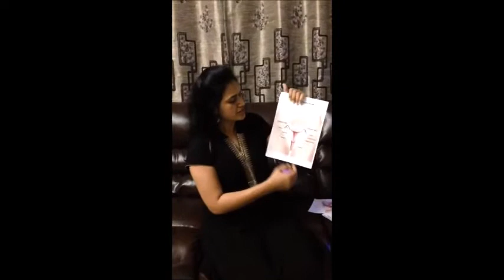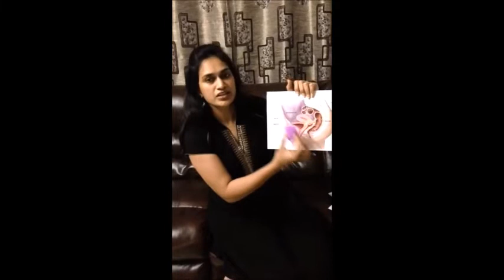ఋతుస్రావ కప్పు అంటే ఏమిటి? ఎందుకు? ఎలా? Menstrual Cup Telugu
ఈ వీడియో లో ఋతుస్రావ కప్పు అంటే ఏమిటి, ఎలా వాడాలి, ఎందుకు వాడాలి, ఎందుకు మనం సానిటరి ప్యాడ్ల నుంచి కప్పు కి మరియు గుడ్డ ప్యాడ్లకు మారలి అని వివరన ఇవ్వబడింది. మీరు కప్పుల గురి౦చి మరిన్ని వివరముల కొరకు మరియు కప్పు కొనుట కొరకు అనే వెబ్సైట్ ని విజిట్ చెయ్యండి.

నిరాకరణ: ఈ ఛానెల్‌లో అందించిన సమాచారం మరియు దాని వీడియోలు సాధారణ ప్రయోజనం కోసం మాత్రమే మరియు వాటిని ప్రొఫెషనల్ మరియు / లేదా వైద్య సలహాగా పరిగణించకూడదు.

ఈ వీడియో మరియు వివరణ అనుబంధ లింక్‌లను కలిగి ఉంది, అంటే మీరు ఉత్పత్తి లింక్‌లలో ఒకదానిపై క్లిక్ చేస్తే, నాకు చిన్న కమిషన్ వస్తుంది. ఇది ఛానెల్‌కు మద్దతు ఇవ్వడానికి సహాయపడుతుంది మరియు ఇలాంటి వీడియోలను రూపొందించడం కొనసాగించడానికి మాకు అనుమతిస్తుంది. మద్దతు ఇచ్చినందుకు ధన్యవాదాలు!